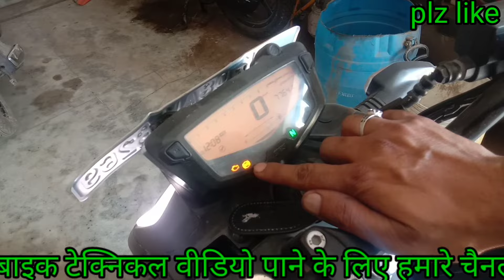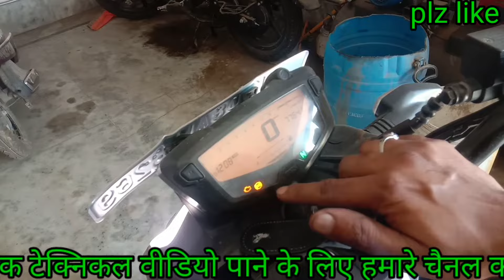ऐक ऐक फ्यूज की जानकारी |TVS Apache 4v bs6 fuse detail | हाउ टू फ्यूज डिटेल Tvs अपाचे 160 4V bs6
आदाब नमस्कार दोस्तों मैं irfan malik आज की वीडियो में हम बात करने वाले हैं कि टीवीएस अपाचे 160 4V bs6 में कितने फ्यूज होते हैं और कितनी रिले लगी हुई होती है और कहां-कहां पर fuse लगे हुए होते हैं और रिले कहां लगी हुई होती है और उन फ्यूज व रिले का क्या-क्या काम होता है

(1) फ्यूज डिटेल Tvs अपाचे 4V bs6
(2) फ्यूज डिटेल टीवीएस अपाचे 160 4V bs6
(3) टीवीएस अपाचे 4V bs6 फ्यूज डिटेल
(4) टीवीएस अपाचे 160 4V bs6 फ्यूज डीटेल्स
(5) हाउ टू फ्यूज डिटेल टीवीएस अपाचे 4V bs6
(6) हाउ टू फ्यूज डिटेल टीवीएस अपाचे 160 4V bs6
(7) हाउ टू टीवीएस अपाचे 4V bs6 फ्यूज डिटेल
(8) fuse problem TVS Apache 4v bs6
(9) how to fuse problem TVS Apache 4v bs6
(10) टीवीएस अपाचे 4V bs6 रिले डिटेल